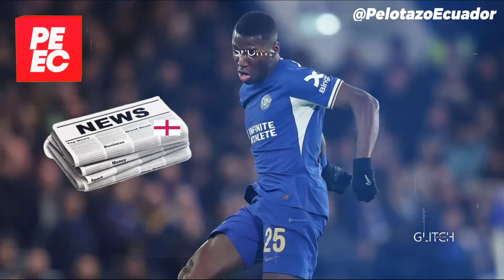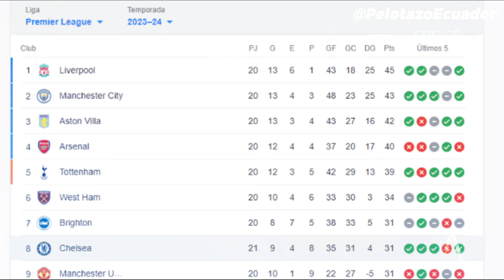MEDIOS de INGLATERRA dicen ESTO del partido de Moisés Caicedo ante Fullham!!